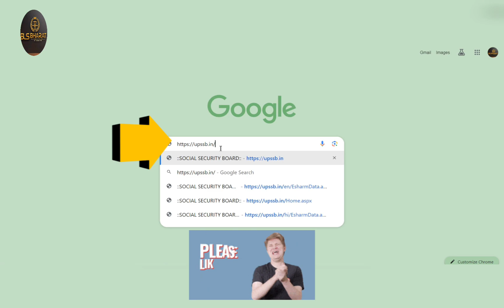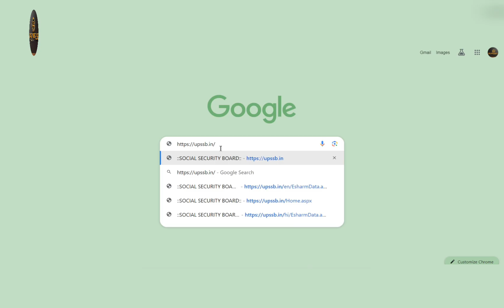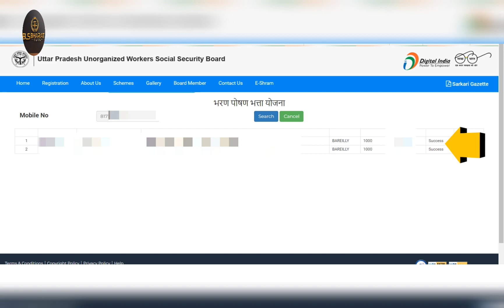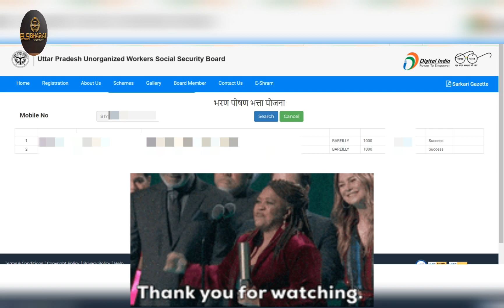ई श्रम कार्ड का पैसा चेक करें! E Shram Card Ka Paisa Kaise Check | How to check e Shram Card payment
ई श्रम कार्ड का पैसा चेक करें! E Shram Card Ka Paisa Kaise Chec | How to check e Shram Card payment
जय हिन्द दोस्तों,  स्वागत है,
आपका हमारे इस BLS_भारत लीगल सर्विस चैनल में ,
इस चैनल के माध्यम से आपको सरकारी नौकरी फार्म, सरकारी योजनाएं, कॉमन सर्विस सेंटर, भारत सरकार द्वारा जारी राष्ट्रीय ई- गवर्नेंस योजना, एजुकेशन, कंप्यूटर ,सीएससी सर्विस , बैंकिंग , इस चैनल के माध्यम हम आपको नई तकनीकी के बारे टिप्स और ट्रिक्स की वीडियो मिलती रहेंगी हिंदी में बिल्कुल आसान और सरल तरीके से दोस्तो अगर हमारा चैनल आपको अच्छा लगता है

Please Follow My Official  All Social Media Network

e shram 1000 kaise check kare
how to check e shram card amount
ई श्रम कार्ड का पैसा चेक करें